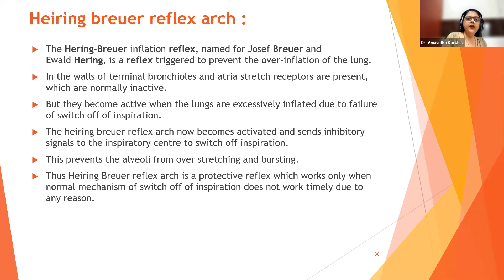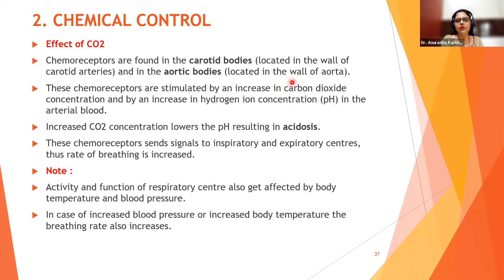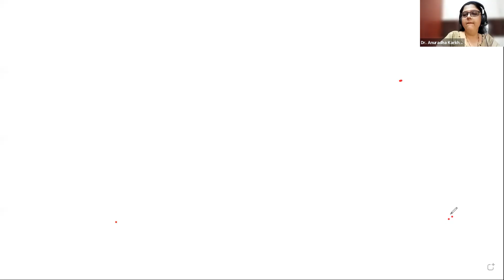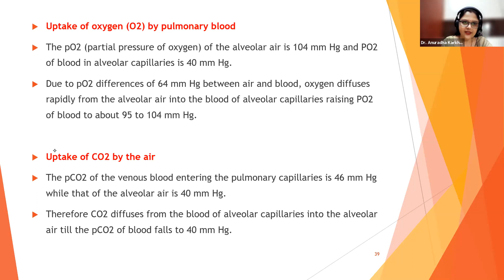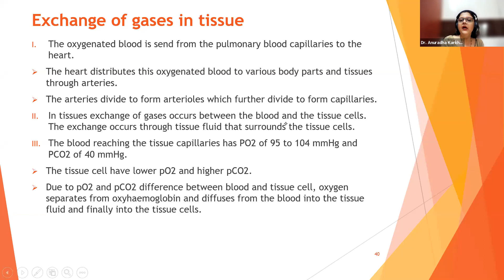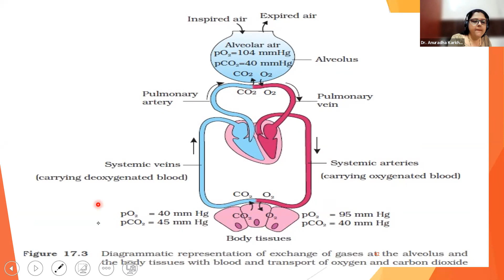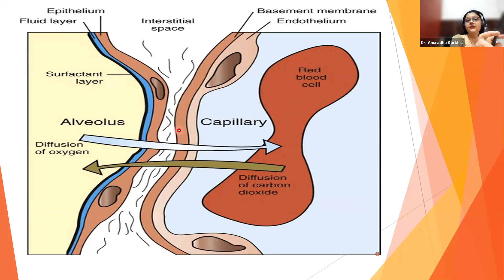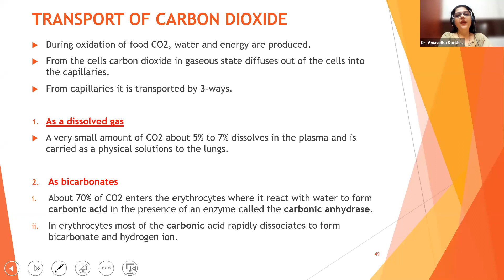BREATHING AND EXCHANGE OF GASES_L/03 BY DR. ANURADHA KARKHANIS (06.10.21)